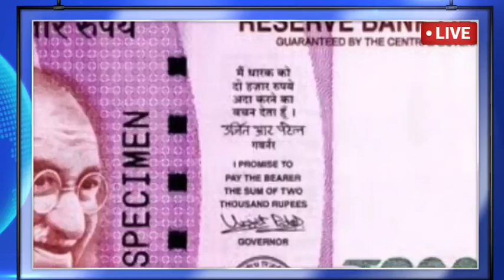6 ನೇ ಕಂತು ಬೆಲೆ ವಿಮೆ| Rs 25,000 ಖಾತೆಗೆ ಜಮಾ |2,500 ಕೋಟಿ ರೂಪಾಯಿ ಬಿಡುಗಡೆ ಈ ದಿನ ಬರುತ್ತೆ ಖಾತೆಗೆ ಹಣ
Wel come to News kannada you tube channel

ಪಿಎಂ ಕಿಸಾನ್ 10ನೇ ಕಂತು 2000,pm ಕಿಸಾನ ಸಮ್ಮಾನ 2022,pm-ಕಿಸಾನ್ ಯೋಜನೆ,ಸರ್ಕಾರಿ ಯೋಜನೆ,ಹೊಸ ಕಂತು ₹4000,cm ಕಿಸಾನ್ ಸಮ್ಮಾನ್ ಯೋಜನೆ,ಹೊಸ ಕಂತು 2000 ರೂ ಈ ದಿನದಂದು ಬಿಡುಗಡೆ,ಕಿಸಾನ್ ಸಮ್ಮಾನ,11ನೇ ಕಂತು ಈ ದಿನ ಬಿಡುಗಡೆ,ಕಿಸಾನ್ ಸಮ್ಮಾನ ಯೋಜನೆ,pm ಕಿಸಾನ್ ಸಮ್ಮಾನ ಯೋಜನೆ,ಕಿಸಾನ್ ಯೋಜನೆ,ಪಿಎಂ ಕಿಸಾನ್ ಸಮ್ಮಾನ ಯೋಜನೆ,ಕಿಸಾನ್ ಸಮ್ಮಾನ ಯೋಜನೆ 2022,ಪ್ರಧಾನಮಂತ್ರಿ ಕಿಸಾನ್ ಯೋಜನೆ,ಕಿಸಾನ್ ಸಮ್ಮಾನ್ ಯೋಜನೆ,ಕಿಸಾನ್ ಸಮ್ಮಾನ ನಿಧಿ ಯೋಜನೆ,pm ಕಿಸಾನ್ ಸಮ್ಮಾನ ನಿಧಿ ಯೋಜನೆ,ಪ್ರಧಾನ್ ಮಂತ್ರಿ ಕಿಸಾನ್ ಸಮ್ಮಾನ ಯೋಜನೆ